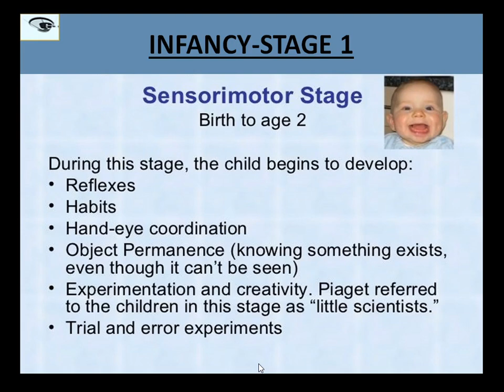SENSORIMOTOR STAGE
1ST STAGE OF PIAGET'S STAGES